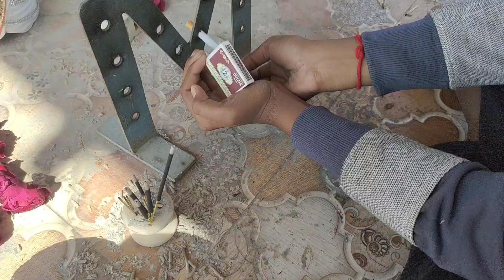મામા દેવ મંદિર વ્લોગ | Mama nu mandir | Kalikanagar vidi | Jay mama sarkar 🌹mama dev🌹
mama ni moj

My channel please saport

My channel is vlog channel life style vlog and village vlog and traveling